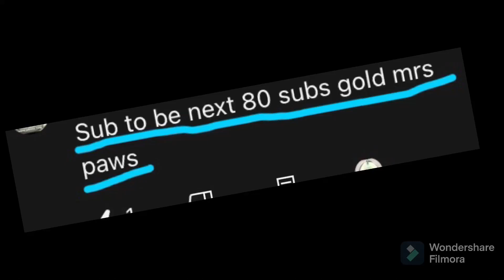80 subs in 2 days y’all are crazy tysm